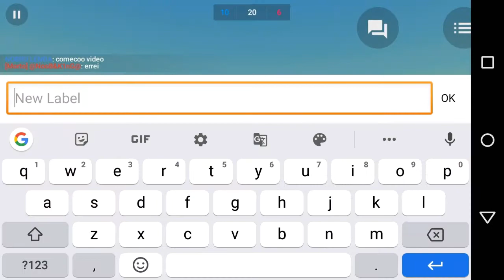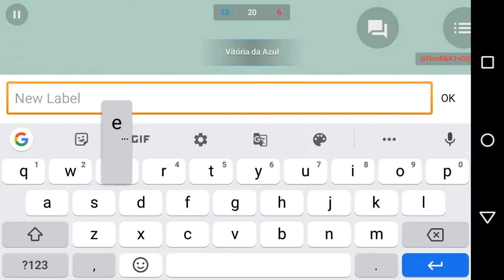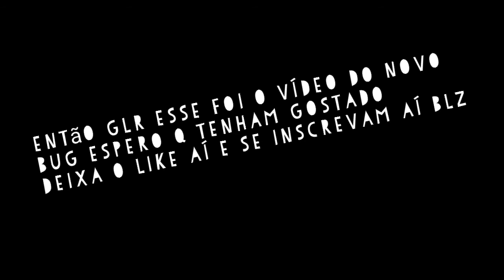NOVO BUG NO DEATH RUN NO BLOCK STRIKE!!!(6.5.6)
¯\_( ͡° ͜ʖ ͡°)_/¯ dá like e se inscreve aí por favor blz vlws e flws